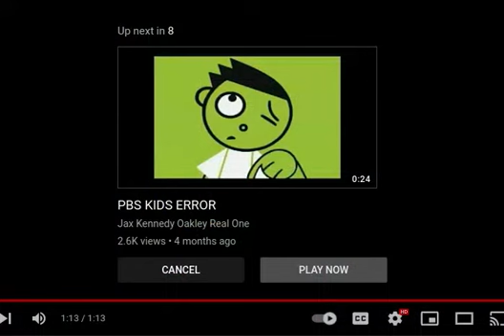April 23, 2022